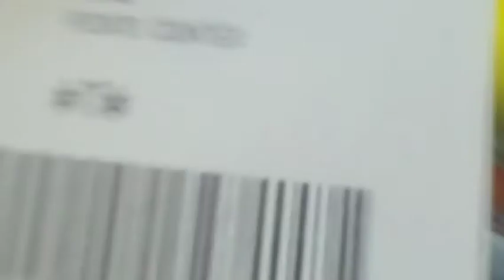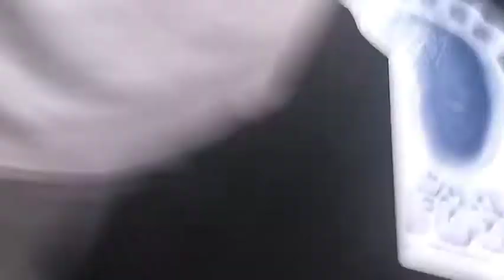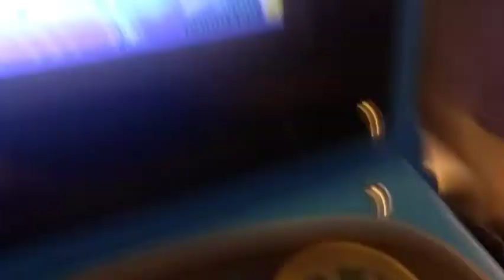Pranking people with 1 ticket receipt ft. Racket Rakon